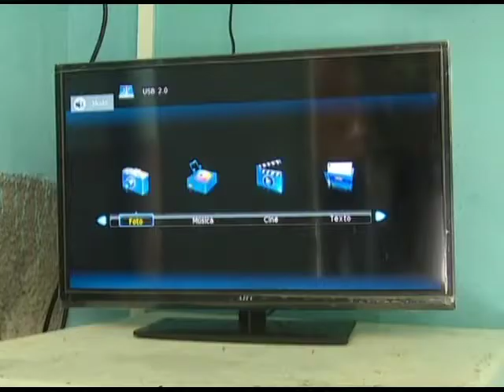Disfrutan tuneros en las villas remozadas del litoral norte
Gracias a un amplio plan de mantenimiento, los vacacionistas disfrutan de una estancia placentera en las villas ubicadas en playas del litoral norte de la provincia…Estas instalaciones pertenecen a la Empresa Provincial de Alojamiento y Recreación.